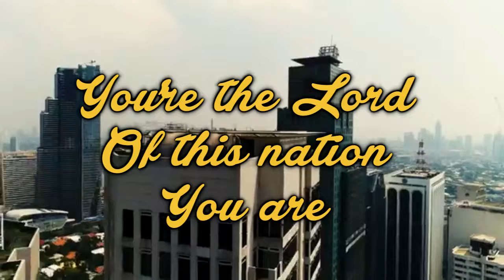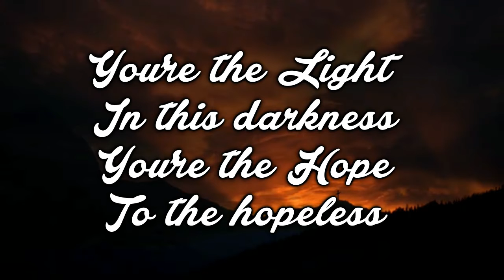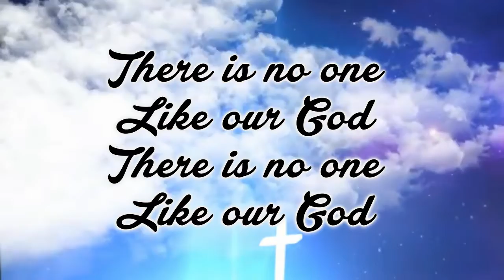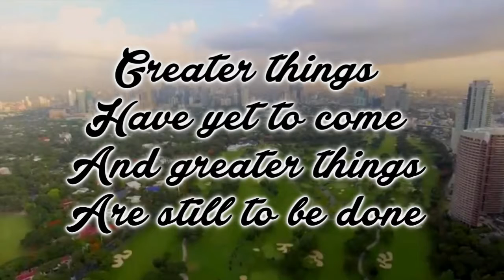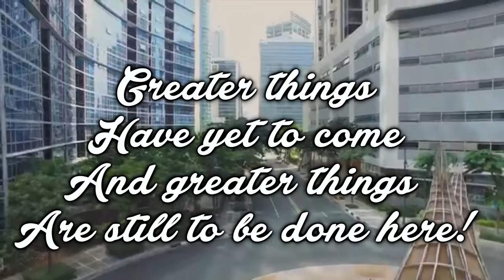God of This City by Chris Tomlin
Lyric Video